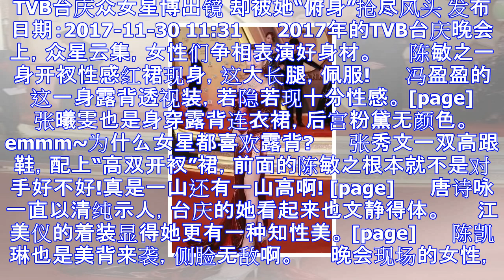Tvb台庆众女星博出镜 却被她“俯身”抢尽风头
TVB台庆众女星博出镜 却被她“俯身”抢尽风头 发布日期：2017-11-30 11:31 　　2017年的TVB台庆晚会上，众星云集，女性们争相表演好身材。 　　陈敏之一身开衩性感红裙现身，这大长腿...